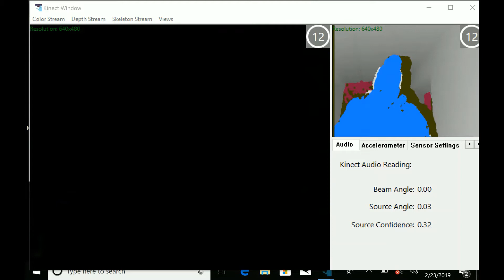Ghost Town Paranormal - Best of the unexplained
Some of our best unexplained evidence